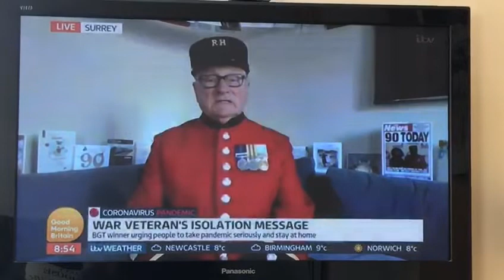Colin Thackery appears on Good Morning Britain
Video from Carole Whorwood